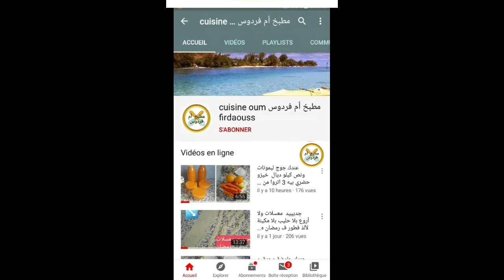كيكة باردة حضريها ف العيد ب طبقة الفلو و الشكلاط كتجي لذيذة رائعة ف الشكل و المذاق😋😋😋😋👍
مطبخ ام فردوس  ترحب بكم و تشكركم على دعمكم وتشجيعكم ودائما ستقدم لكم الجديد في الوصفات بطريقة ناجحة و مبسطة و الاهم ناجحة للمبتدئات وكذلك فلوغات لاي مكان مشيت ليه اذا كنت من محبي الطبخ و الجولات لاتنسى الاشتراك في القناة و تفعيل الجرس

كيك_يومي#كيك_اسفنجي#كيكة_بالفاني#كيك_بالبرتقال
كيك شكولاط كيكة بالفاني كيكة بالماء كيك بالبرتقال
كيك سريع
كيك
كيكة
كيك يومى
كيك بالكوفريط
كيكة بالكرميل
كيك سريع
كيك بيضة واحدة
كيكة بدون سكر
ميكة بدون دقيق ابيض
كيكة بدون مقادي
بزلافة ذقيق وبيضة وحدة فقط👌 حضري ألذ فطائر بالمربى اقتصادية خفيفة سهلة التحضير
فطائر تركية فطائر سريعة فطائر المربى فطائر سريعة فطائر الحليب فطائر تركية مسمن كروصون شنيك بريوش
مقادير. كيك_يومي كيك_اسفنجي كيكة_بالفاني كيك_بالبرتقال بريوش كرواصون كرص قراش فطائر
كيك شكولاة كيكة بالفاني كيكة بالماء كيك بالبرتقال
كيك سريع
كيك
كيكة
كيك يومى
كيك بالكوفريط
كيكة بالكرميل
كيك سريع
كيك بيضة واحدة
كيكة بدون سكر
كيكة بدون
كيكه الشيكولاته
كيكه سهله وسريعه
صور كيكه عيد الميلاد
كيكه جوز الهند
كيكه البرتقال
كيكه قدره قادر
كيكه ام وليد
طريقه عمل كيكه الشيكولاته
كيكه اسفنجيه
كيكه النسكافيه
كيكة البرتقال
كيكة الشوكولاته
كيكة قدرة قادر
كيكة الليمون
كيكة الموز
كيكة الزعفران
كيكة الجزر
كيكة التفاح
كيكة التمر
كيكة اسفنجية
كيكة الاناناس
كيكة سهلة
كيكة النسكافيه
كيكة باردة
كيكة الشوكولاته
كيكة التمر
كيكة الجزر
كيكة البرتقال
كيكة سهلة
كيكة الزعفران
كيكة التفاح
كيكة الرمل
كيكة الليمون
كيكة قدرة قادر
كيكة النسكافيه
كيكة جوز الهند
كيكة سهلة,
كيكة التفاح,
كيكة عادية,
كيكة بدون فرن,
كيكة الشوكولاته aya habib,
كيكة التمر a chic thing,
asmaa beauty كيكة,
كيكة fruits confits,
halima filali كيكة,
halima filali كيكة بالشكلاط,
halima filali كيكة التفاح,
كيكة @halima_filali
كيكة halima,
halima filali كيكة الليمون
كيكة بالفواكه الجافة حليمة الفيلالي
كيكة بالفواكه الجافة
كيكة بالفواكه الجافة شميشة
كيكة بالفواكه الجافة والتفاح
طريقة تحضير كيكة بالفواكه الجافة
كيكة الشوفان بالفواكه الجافة
كيكة سهلة بالفواكه الجافة
كيكة بالفواكه الجافة زينب المغير
كيكة بالفواكه الجافة والشكلاط
كيكة بالفواكه الجافة والقرفة
كيكة بالفواكه الجافة ريحانة كمال
كيكة بالفواكه الجافة والتمر
كيكة مسوسة بالفواكه الجافة
كيكة بالشكلاط والفواكه الجافة